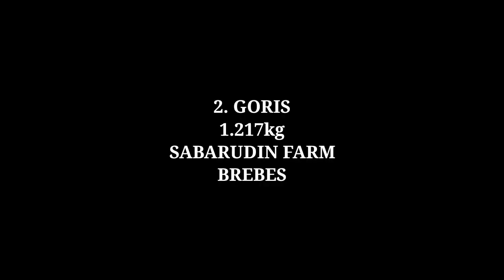SALAH SATUNYA SAPI TERBESAR DI INDONESIA ‼️